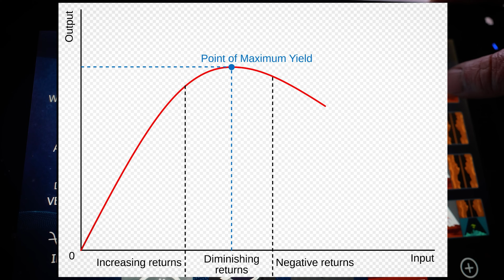Hooked on Red's: Snapper Fishing Adventure's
🐟 Dive into "Hooked on Red: The Snapper Fishing Adventure," an exciting journey into the world of snapper fishing! 🎣

Join us as we tackle the challenges and joys of snapper fishing. This video is perfect for anglers of all levels - from beginners to seasoned pros. We're here to share tips, techniques, and the sheer excitement of the catch, all while respecting the unwritten rules of fishing.

What's Inside:

    Tips & Techniques: Master the art of snapper fishing with our expert tips.
    Gear Guide: Essential gear recommendations for a successful snapper fishing trip.
  A Fisherman's Ethos: Respecting the secrecy of great fishing spots and the camaraderie among anglers.

    Share and Connect: Drop a comment to share your fishing experiences or ask questions.

Reedy's rigs  Available at
All Reedy's Products are Available from your Local tackle Store..
BCF  Hoppers Crossing
Unit 10/269-281 Old Geelong Rd, Hoppers Crossing VIC 3029
Full Range of Tackle
BCF (Boating Camping Fishing) Mornington
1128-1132 Nepean Hwy, Mornington VIC 3931
BCF Frankston
4/24 McMahon's Rd, Frankston VIC 3199
BCF Keysborough
T3/468 Cnr Springvale & Cheltenham Roads, Keys borough VIC 3173
BCF  Mentone
5/25 Nepean Hwy, Mentone VIC 3194
Gone Fishin
29 Lathams Rd, Carrum Downs VIC 3201
BCF  Geelong
470-490 Princes Hwy, Corio VIC 3214
Bcf Waurn Ponds
195/203 Colac Rd, Waurn Ponds VIC 3216
BCF  Warragul
tenancy 5/1 Burke St, Warragul VIC 3820
Tackle World Mornington
177 Mornington-Tyabb Rd, Mornington VIC 3931
Tackle World Cranbourne
270 S Gippsland Hwy, Cranbourne VIC 3977
(Rigs Only )
Compleat Angler Dandong
241-243 Princes Hwy, Dandong VIC 3175
(Rigs Only)
Compleat Angler Ringwood
27 New St, Ringwood VIC 3134
( Rigs & Some Hooks)
Davey Marine / Compleat Angler
49 Commercial Dr
PAKENHAM VIC 3810
( Rigs Only & some Hooks )
Hook Up Bait & Tackle
4/718 Burwood Hwy, Ferntree Gully VIC 3156
(Full Range)
Armadale Angling
1125 High St, Armadale VIC 3143
Full Range
Regal Marine
514 Canterbury Rd, Vermont VIC 3133
(Rigs Only)
Fat Rat Trading
Address: 108 Powlett St, Kilmore VIC 3764
(Rigs Only)
Warneet bait and tackle
Warneet boat ramp, Rutherford Parade, Warneet VIC 3980
V Tackle Fishing
Address: Unit 6/2 Castro Way, Derrimut VIC 3026
Full Range
In Season Hunting & Fishing
2/12 June Ct, Warragul VIC 3820
Full Range
Surf-N-Fish
Shop 6/7, 157 Great Ocean Road
Apollo Bay, Victoria 3233
South Australia
Anaconda modbury
Shop 1/9/13 Smart Rd, Modbury SA 5092
Anaconda Noarlunga
2 Seaman Rd, Noarlunga Centre SA 5168
Anaconda Munno Para
Shop 70/600 Main N Rd, Munno Para SA 5115
Anaconda Mile End
Home maker Centre, Unit 21/121-150 Railway Terrace, Mile End SA 5031

Turner Fuel Ki
26 Telegraph Rd, Kingscote SA 5223
New South Wales
Anaconda Wollongong
Shop 120A Level 1, GPT Crown Central, 200 Crown St, Wollongong NSW 2500
Anaconda port macquarie
180 Lake Rd, Port Macquarie NSW 2444
Anaconda Coffs Harbour
T6/211 Pacific Hwy, Coffs Harbour NSW 2450
Anaconda Bennetts Green
Building 2, Tenancy 1 20 Pacific Highway (Near, Lake St, Bennetts Green NSW 2290
Anaconda Belrose
Belrose Super Centre 4, 6 Niangala Cl, Belrose NSW 2085
Anaconda Rockdale
level 1/381 Princes Hwy, Banksia NSW 2216
Anaconda Gosford
65 Central Coast Hwy, West Gosford NSW 2250
Anaconda Warringah
Tenancy 1162/63 Old Pittwater Rd, Brookvale NSW 2100
Anaconda Wollongong
Music